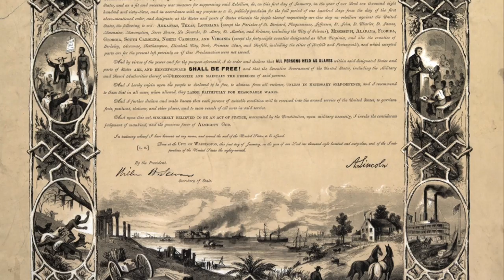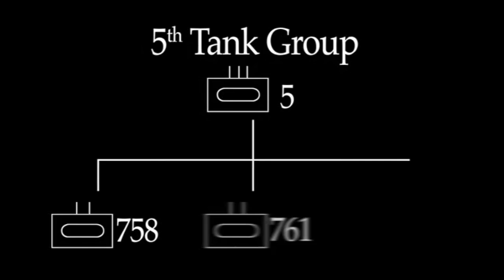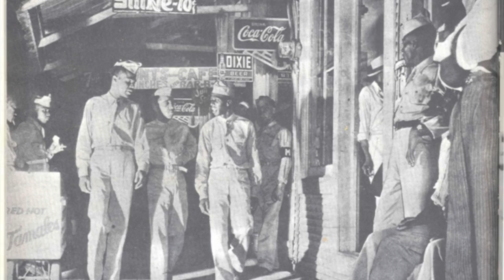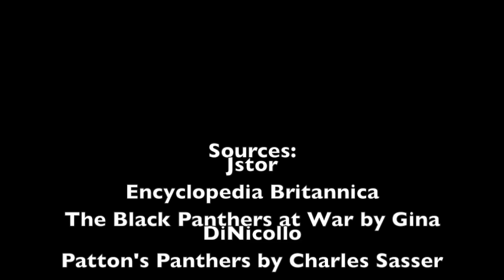NHD 761st Armored Tank Battalion